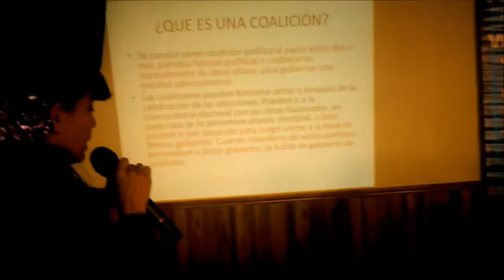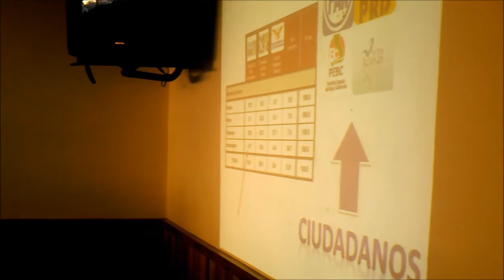VOTO CIUDADANO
VOTO CIUDADANO PROMUEVE LA IGUALDAD ENTRE EL GOBIERNO Y LOS CIUDADANOS PARA PARTICIPAR DIRECTAMENTE EN LA ADMINISTRACION GUBERNAMENTAL COMO FUNCIONARIOS PUBLICOS